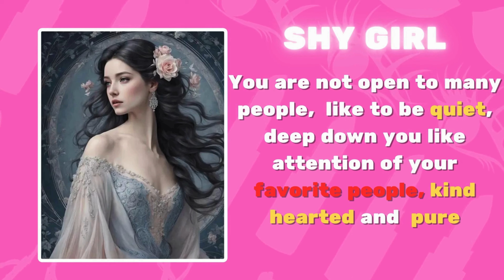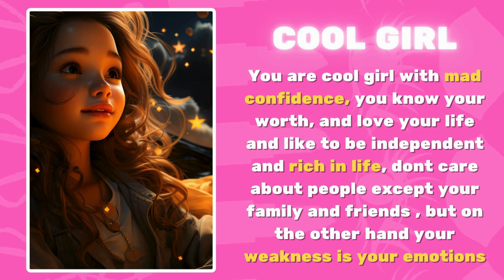What type of girl are you?💥 || Cool, Shy Or Cute.|| personality Test Quiz